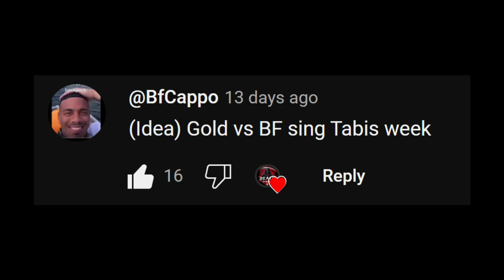Friday Night Funkin' - Tabi Week But Gold Sings It (FNF MODS)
MODS USED:
VS TABI V2 RESTORED:

Timestamp:
00:00 Request
00:05 Song 1 - My Battle
02:00 Song 2 - Last Chance
04:06 Song 3 - Genocide
06:31 Death X-Gaming Outro

Ninjamuffin99
Original Game Programmer
Phantom Arcade
Original Game Artist
evilsk8r
Original Game Artist
Kawai Sprite

Death X-Gaming Info:
Gmail: